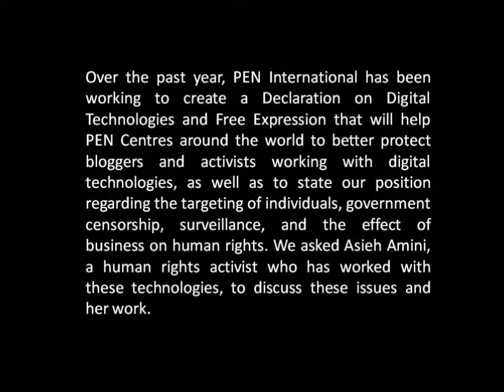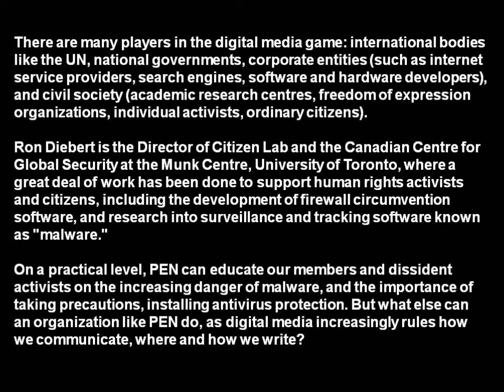Asieh Amini, Marion Botsford Fraser and Ron Deibert discuss digital freedom